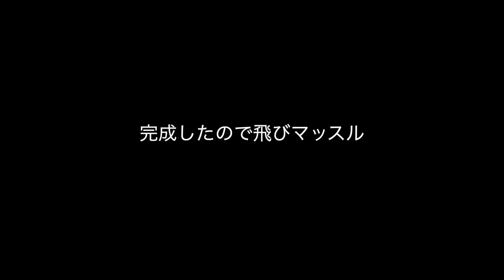【挑戦シリーズ】15cm降ったら特大キッカーでぶん回す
今回の動画は4月の春の時期のスノーボード！
まさかの１５cmの大雪が降りました！！　Whistlerは１５cm降ったら大雪なんじゃ！！
っと言うことで大雪降ったらJUMPっしょ！！！

Thanks for

皆様こんにちわ。かずきのごはんのYoutube　チャンネルへようこそ。
スケートボードとスノーボードに関連した動画になります。

スケートボード、スノーボード共にHow toあります。
こちら下に↓
🛹SKATEBOARD🛹

日本一わかりやすいスノーボードサイト🎉✨